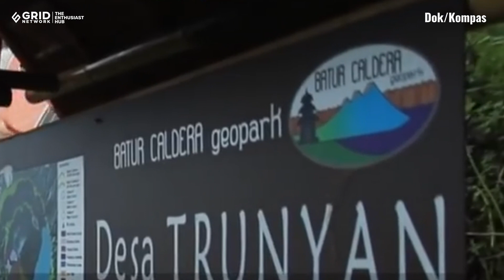Tradisi Pemakaman Desa Trunyan Bali yang Tidak Mengubur Jenazah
Bali merupakan pulau yang terkenal dengan keindahan alam dan budayanya yang kaya.
Salah satu budaya yang menarik perhatian adalah tradisi pemakaman yang berbeda dari kebanyakan.
Di Desa Trunyan, Kecamatan Kintamani, Kabupaten Bangli, jenazah orang yang meninggal tidak dikubur atau dikremasi, melainkan hanya diletakkan di bawah pohon Taru Menyan.